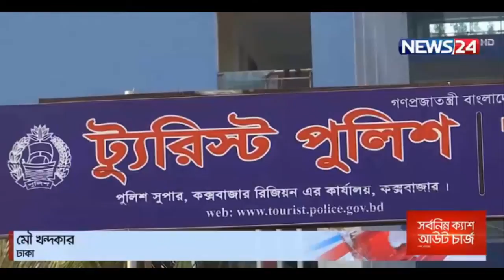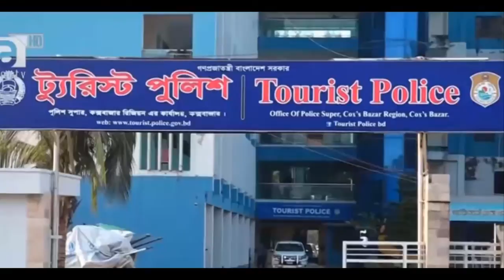Bangla News 1 september 2022 । Bangladesh latest news । Today bd update news । somoy songbad